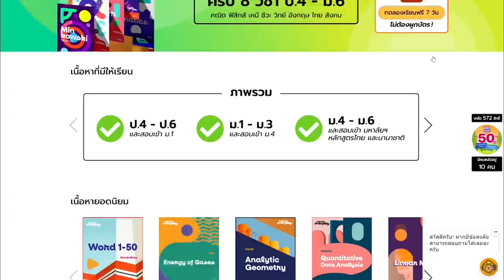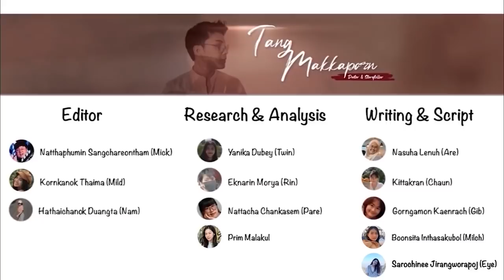“ Lost in Amazon “ จากความฝันสู่ฝันร้ายในป่าอเมซอน || ต้องรอด Ep.2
ในเดือนพฤษภาคมปี 2002 อดีตคู่รักคู่หนึ่งตัดสินใจทำตามความฝันของพวกเขาทั้งคู่ในการเดินทางไปท่องเที่ยวในป่าอเมซอน ป่าทีที่มีพื้นที่กว้างใหญ่และสมบูรณ์ที่สุดในโลก มีทั้งพืชและสัตว์ป่านานาชนิด ในวันที่พวกเขาตั้งใจจะเดินสำรวจป่าตามเส้นทางที่ใช้เวลา 3 ชั่วโมง กลับกลายเป็นว่าพวกเขาต้องติดอยู่ในป่าถึง 6 วัน โดยไม่มีน้ำและอาหาร พวกเขาไม่เพียงต้องสู้กับอันตรายภายนอกในป่าแห่งนี้เท่านั้น แต่ยังต้องสู้กับจิตใจของพวกเขาเองอีกด้วย ทั้งคู่จะเอาชีวิตรอดออกมาได้อย่างไร เราไปหาทางนอดพร้อมกันกันพวกเค้าเลยครับ

และสำหรับวันนี้ตังค์ก็มีเว็บเรียนออนไลน์ดี ๆ มาฝากไว้ มีให้ทั้งเนื้อหาทุกวิชา วิทย์ คณิต อังกฤษ ไทย สังคม SAT ทุกระดับชั้น ป.4 ถึง ม.6 เลย ครบจบที่นี่ที่เดียว" แถมที่สำคัญ ยังมีคลังข้อสอบ ไว้ให้น้องๆได้ทดลองทำ แถมมีระบบ วิเคราะห์ จุดแข็ง จุดอ่อน เพื่อให้น้องๆรู้ตัวเองว่า ต้องไปฝึกวิชาไหนเพิ่มเติมด้วย แอบกระซิบว่า ในเว็ปไซต์ สามารถทดลองเรียนฟรี ได้ 7 วัน ด้วยนะครับ ลองเข้าไปดูกันได้เลยค้าบ❤️